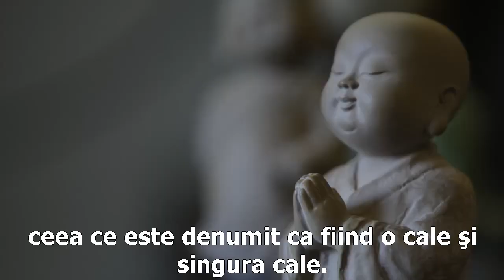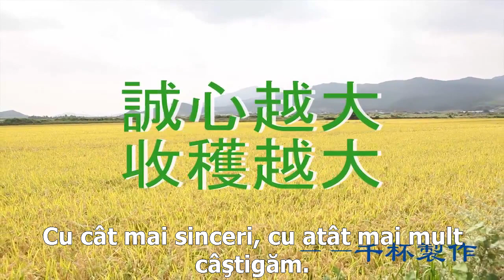Di Yu Ming (Jin Bodhi) - Sinceritate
Sinceritate - O scurtă prezentare a maestrului Di Yu Ming (Jin Bodhi) despre sinceritate, cu subtitrarea încorporată în limba română.